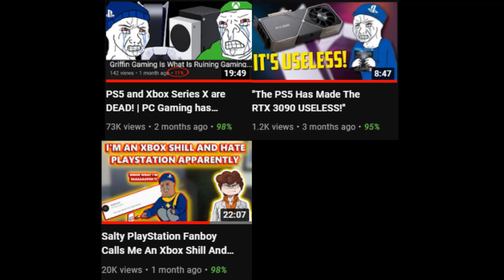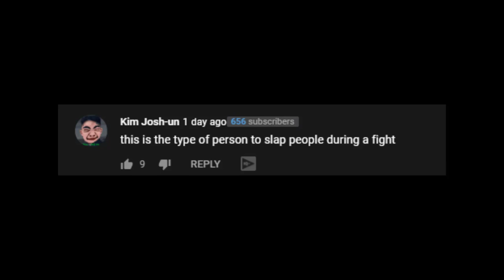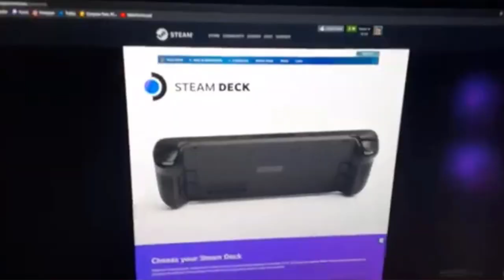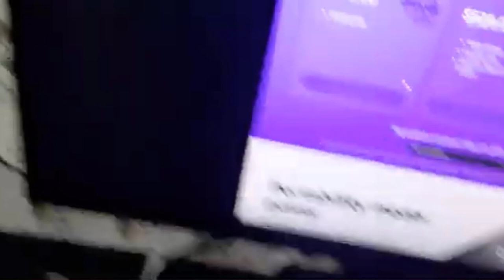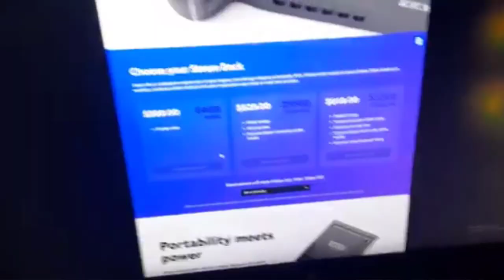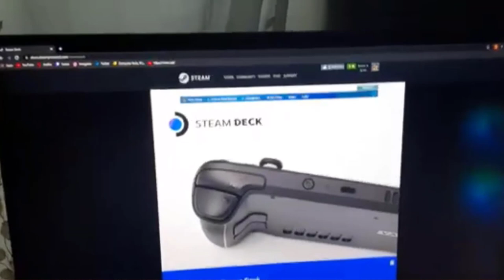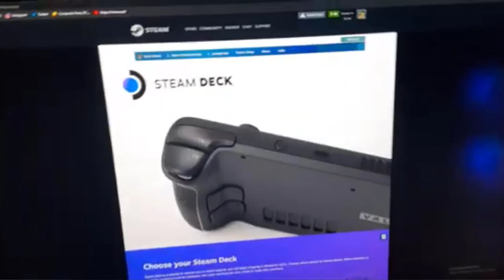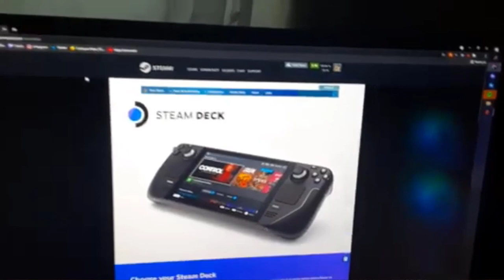"SteamDeck Has Ruined My Life!!!" | Malkimum Complains about Steam's New Handheld...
Twitter will have channel updates and shitposting, along with some solid roasting of harman smith and other console fanboys